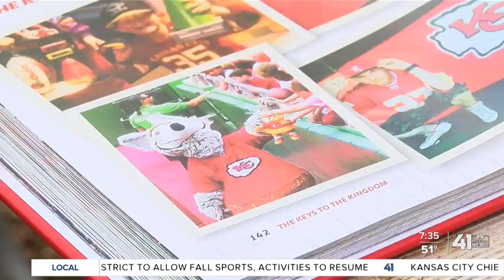"The Keys to the Kingdom" on sale now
A freelance writer authored a Chiefs history book.